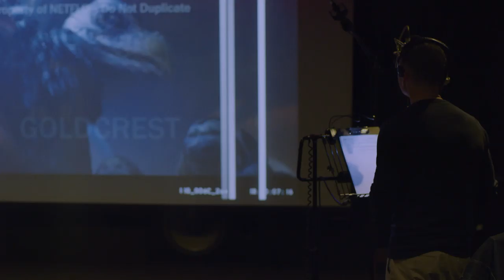19 Facts About The Dark Crystal: Age Of Resistance | Netflix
Take a look behind the scenes at how The Dark Crystal: Age of Resistance was made, including incredible puppetry, beautiful sets, and much more.